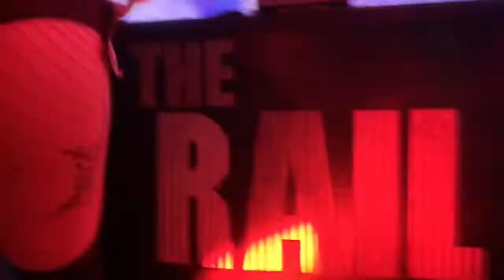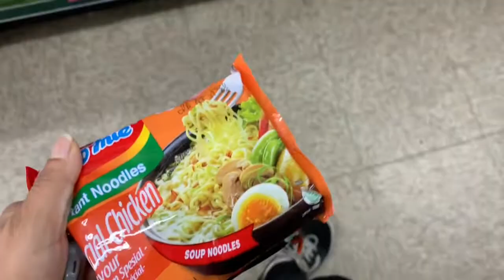Vlog perdido 2019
Hola muchachas aquí un vlogs lo encontré Jajjaja ok ok bye